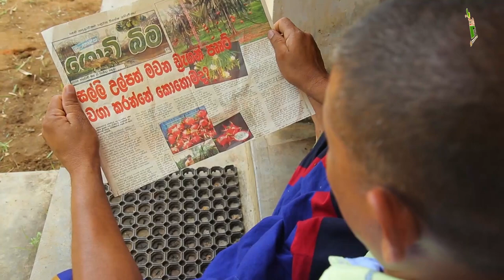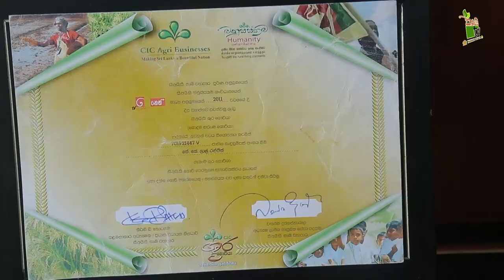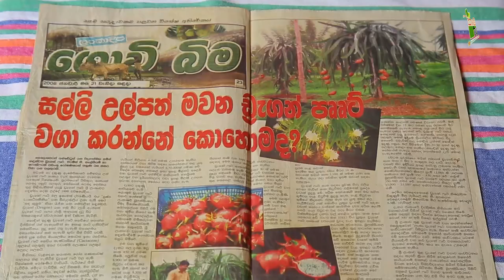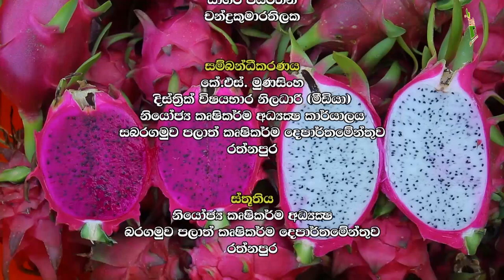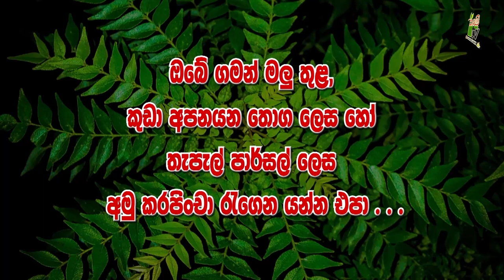අදිටන් දිනු ගොවිතැනයි - දිවිමගයි-Department Of Agriculture Sri lanka Krushi tv channel